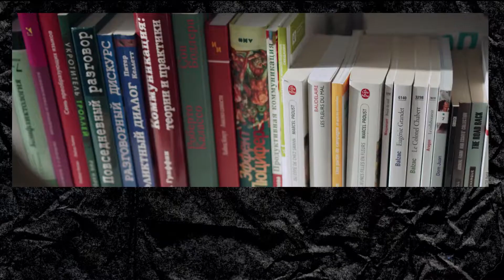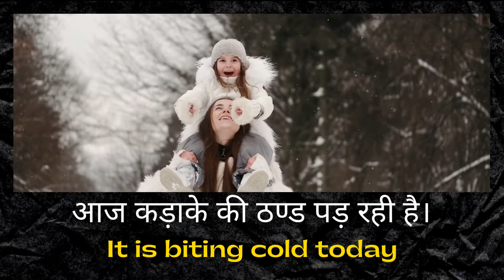रोज वाले अंग्रेजी वाक्य, Daily Use English Sentences, English Speaking Practice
Hey Guys,
This is Sweksha from Callens Institute, and today through this video we are going to learn daily use sentences to build a connection with English.
Learn  daily use sentences to build a connection with English through Hindi lessons.
This video is for people who wish to learn Spoken English or English grammar through Hindi. This video provides step by step explanation of daily use sentences to build a connection with English.
If you are looking for daily use sentences to build a connection with English, this video is for you as a beginner.

Examples of affirmative, negative, and interrogative sentences are also explained through this video. If you want to understand the basics of English grammar to speak English fluently and confidently, this video with help you to remember these grammar rules during an English conversation.

If you want to make connections with the words in English grammar, then this video is for you. In this video, I explain the daily use sentences to build a connection with English.

Learn to use daily use sentences to build a connection with English. Watch this video carefully and learn.

This English tutorial is helpful for Indians, Pakistanis, and others who can understand Hindi or Urdu.

Learn English with our English Grammar and Conversation Videos. We upload videos to improve your spoken English skills and to enable to you speak English fluently and confidently.

Being Callens (Expert) is not about how educated you are and how much knowledge you have, it's about how easily you deal with the complexities.

Are you planning to appear in any of the upcoming Competitive Exams, or do you have an interview scheduled? Callens Competitive English And French Language Trainer is a well-known name among Best English Speaking Institutes In Delhi. It is one of the Top Rated institutes to master English and French Language, also to perform better in SSC, Bank and Railways exams.

The study material is prepared after complete research and is being updated every year. Get complete guidance from an experienced team of mentors and Teachers to help you with your English Speaking and Communication Skills
Callens Institute: Best Spoken and Competitive English Trainer In New Delhi.

Software Used: Canva | Renderforest
Intro Credit: Renderforest